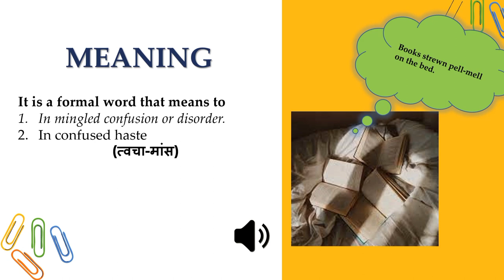Pell-mell meaning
A robust vocabulary improves all areas of communication — listening, speaking, reading and writing. Thus here I present a series of some uncommon words which helps you to enrich your word power.

1. Pronunciation
2. Meaning
3. Synonyms
4. Thank you